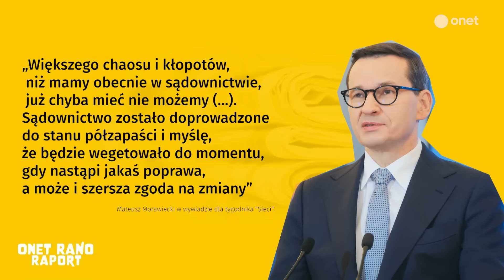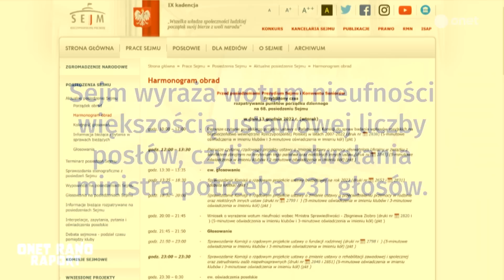Kim jest Zbigniew Ziobro? Podsumowujemy sylwetkę polityczną i jego relację z premierem Morawieckim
W dzisiejszym odcinku programu Onet Rano RAPORT Marcin Zawada skupił się na sylwetce politycznej Zbigniewa Ziobry i jego relacji z premierem Mateuszem Morawieckim.